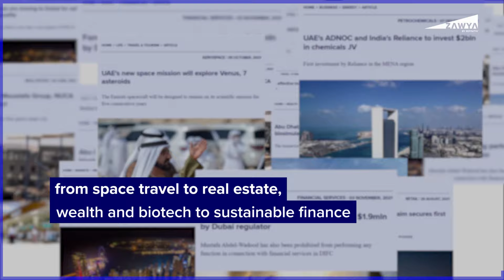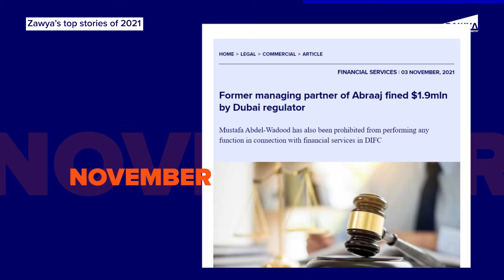Zawya's top stories of 2021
A roundup of Zawya's most read stories, month by month